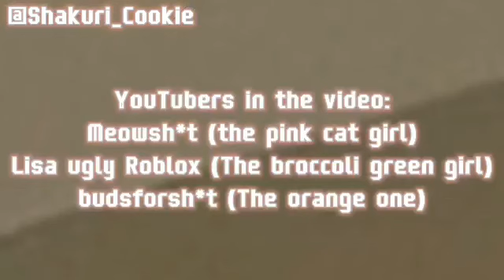Trashpost ✨💅(TW: Ketchup)